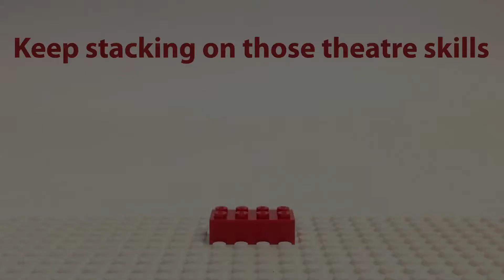Forensics Forever promo video